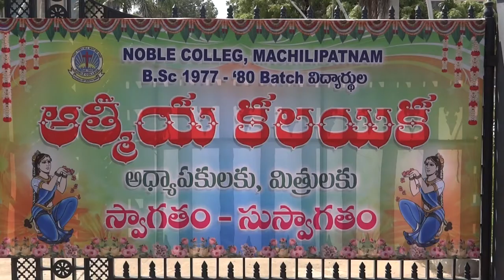Noble college B.S.c 1977-'80 Re-Union after 39 years | Machilipatnam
Passion for movies is what pushed us to start Tollyteaser, a complete out and out entertainer website covering the glitz and glamour of the cine industry. A dedicated team with immense contributions and hardwork have helped our site gain popularity within a short span of time.

We are swift in bringing movie updates close to public. Initiated by Sciens Software Technologies LLP, TollyTeaser is a comprehensive and reliable resource for Telugu Movie News, Reviews, Photos, Videos, Teasers, Press Meets, Interviews etc. The site was set up with a view to cater to the Telugu populace around the world